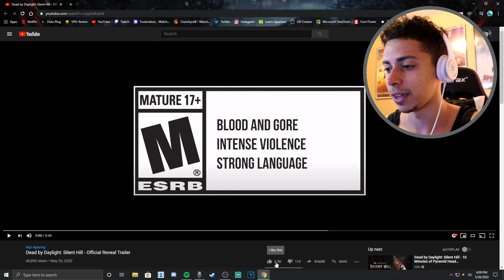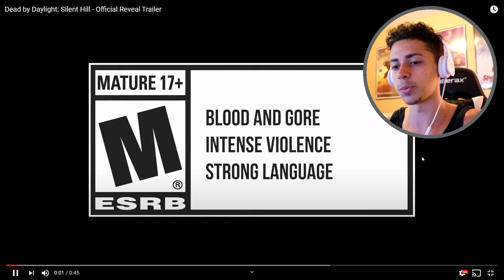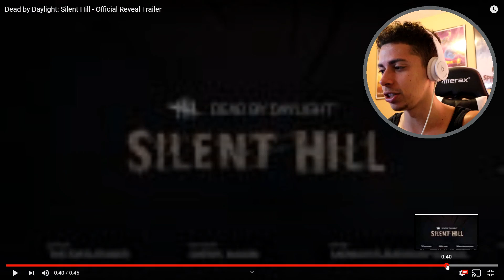SILENT HILL X DEAD BY DAYLIGHT!? | Dead By Daylight Pyramid Head Reveal REACTION!!!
NEVER PLAYED SILENT HILL BEFORE... BUT WHY THIS MAN LOOK SO CLEAN!!! And swole 🥴. Gollyyyyy bruvva

Dead by daylight new killer

Dead by daylight new killer trailer

Dead by daylight new killer trailer reaction

Dead by daylight silent hill

Dead by daylight silent hill reaction

Dead by daylight silent hill official reveal trailer

Dead by daylight silent hill official reveal trailer reaction

Dead by daylight pyramid head official reveal trailer

Dead by daylight pyramid head official reveal trailer reaction

Dead by daylight new killer gameplay

Dead by daylight new killer reaction

New dead by daylight killer

New dead by daylight killer reaction

Dead by daylight pyramid head reaction

Dead by daylight pyramid head

Dead by daylight pyramid head reveal trailer

Dead by daylight pyramid head reveal trailer reaction

Dead by daylight pyramid head trailer

Dead by daylight pyramid head trailer reaction

Dead by daylight killer reveal

Dead by daylight killer reveal reaction

Dbd pyramid head

Dbd pyramid head reaction

Dead by daylight pyramid head gameplay

Dead by daylight pyramid head gameplay reaction

Pyramid head

Who is pyramid head

New silent hill

Divine lee

Divine lee reacts